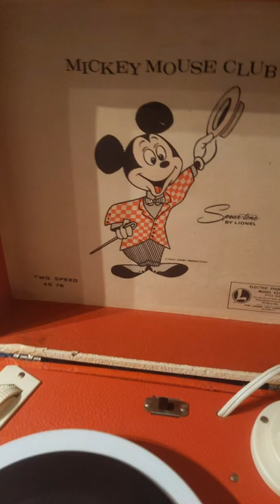Awesome Mickey Mouse Club by Lionel You Train Corporation Model 42015 33/45/78 record player